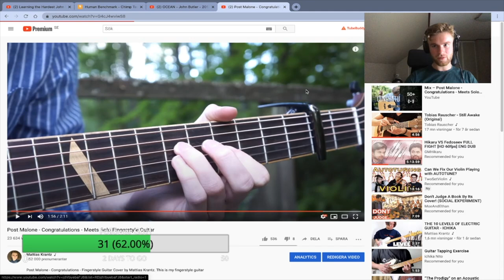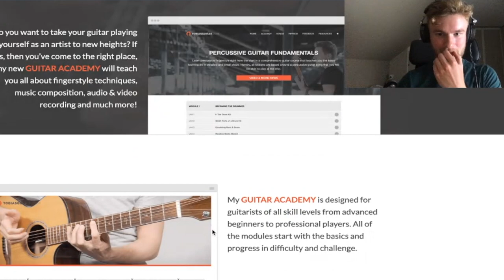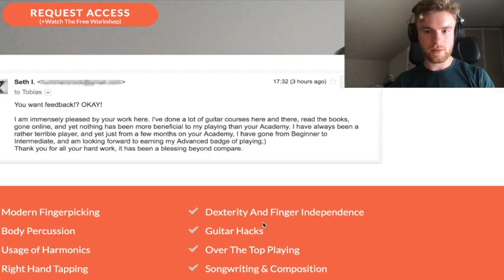Mattias Krantz reacts to Tobias Rauscher (Is he a scammer?)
Mattias Krantz reacts to Tobias Rauscher (Is he a scammer?). Mattias Krantz reacts to Tobias Rauscher's song "Still Awake" and tries to figure out if his guitar course is a scam?